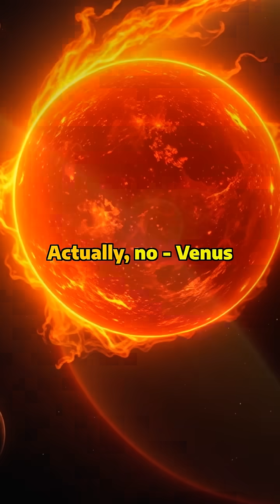The Surprising Reason Venus Is the Hottest Planet!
🌡️ Think Mercury is the hottest planet? Think again!

🌎 In this mind-blowing video, discover why Venus - not Mercury - is actually the hottest planet in our solar system, reaching temperatures hot enough to melt lead! 🔥

⚡ Quick Facts:
→ Venus: 475°C (Hot enough to melt lead!)
→ Atmosphere: Thick layer of CO2 & sulfuric acid clouds
→ Greenhouse Effect: Stronger than any other planet

🔬 Learn how Venus's extreme greenhouse effect creates a scorching inferno and what it teaches us about climate change on Earth.

Discover why Venus is the solar system's scorching planet, not Mercury! It's all due to Venus thick atmosphere, primarily composed of co2, creating a strong runaway greenhouse effect. Explore this celestial phenomena in this quick science video!